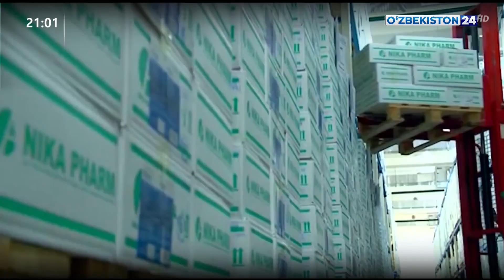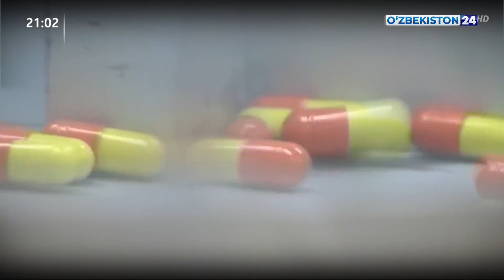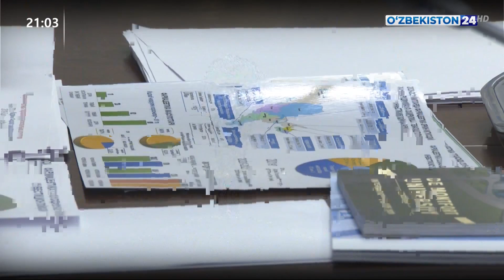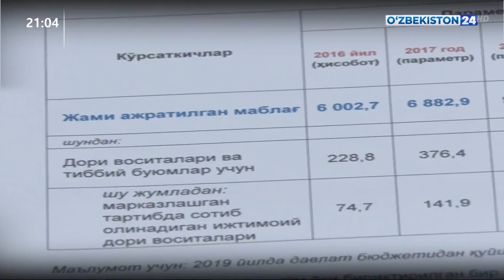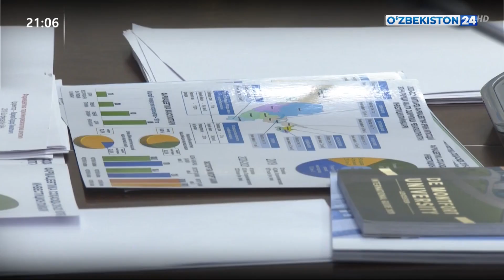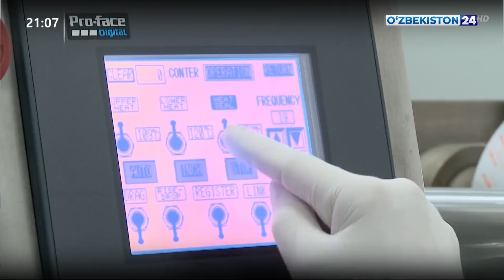Фармацевтика тармоғини ривожлантириш бўйича галдаги вазифалар белгиланди